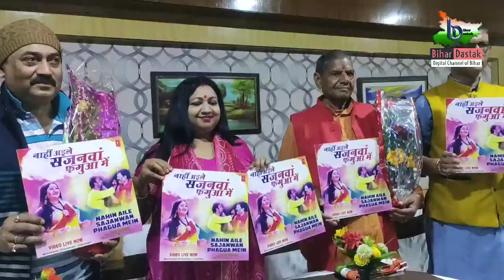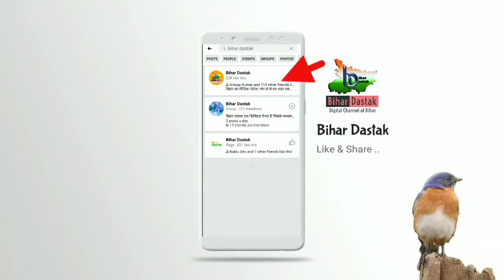नीतू कुमारी नवगीत के होली गीत "नाहीं आइले सजनवां फगुआ में" की हुई ऑफिसियल लॉन्चिंग।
प्रसिद्ध लोक गायिका नीतू कुमारी नवगीत के होली गीत "नाहीं आइले सजनवां फगुआ में" की हुई ऑफिसियल लॉन्चिंग। इस गीत का निर्देशन जाने माने एवं प्रसिद्ध निर्देशक दीपश्रेष्ठ जी ने किया हैं।
मुज़फ्फरपुर के होटल जेके रेजीडेंसी में आयोजित इस कार्यक्रम में वीडियो के निर्देशक दीपश्रेष्ठ,भरत सिंह भारती, राजीव कुमार सिंह, चंदन कुमार, देवांशु किशोर आदि उपस्थित रहें।